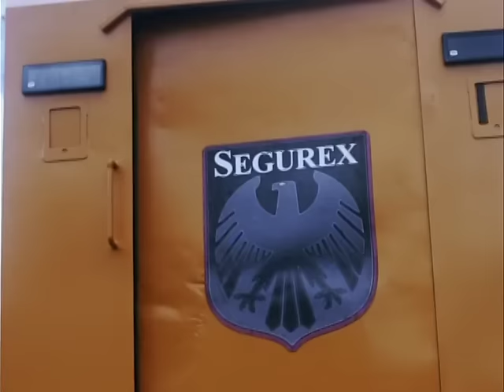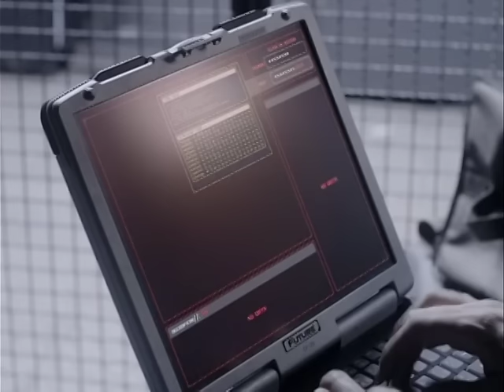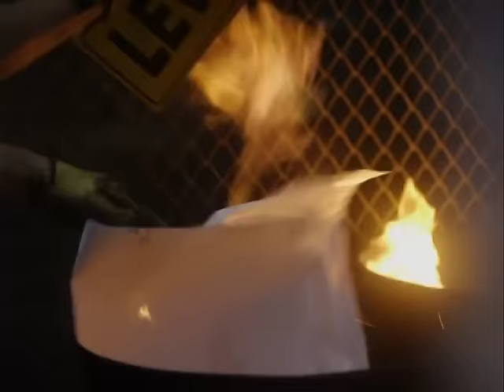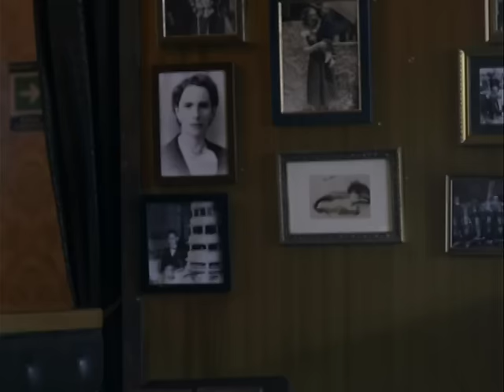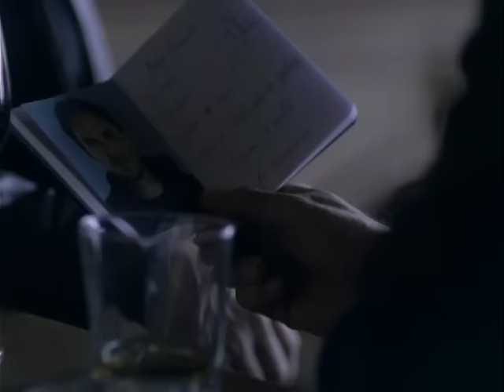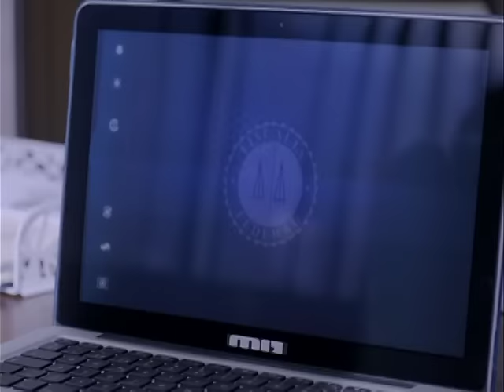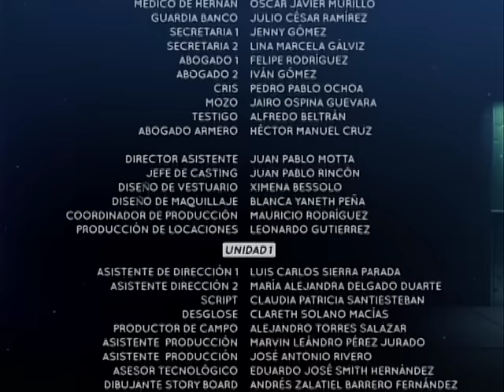Palabra de Ladrón - capítulo 1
Todo comienza con el gran robo de Hernán, el último de su carrera. Un brillante robo informático.